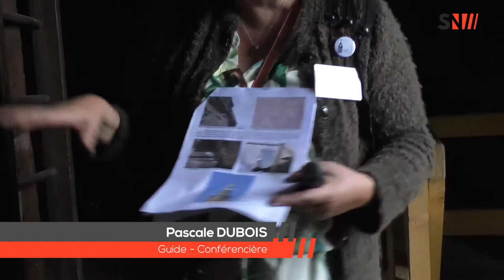Conflans : Journée du clocher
⛪ Journée du clocher ⛪
Vous avez peut être entendu les cloches sonner hier aux alentours de 15h. L'église de Conflans fêtait la Journée du clocher ainsi que la fin de ses travaux de restauration.